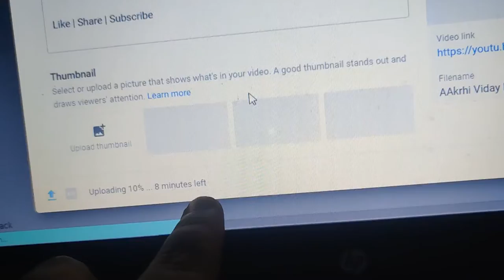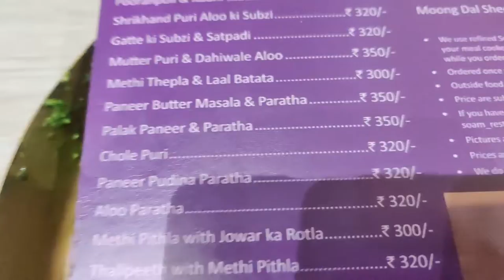DESI TACOS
Hey Guys,
This is a series of documenting my life aim is 100 Vlogs.
I will re-visit this place and review Soma properly